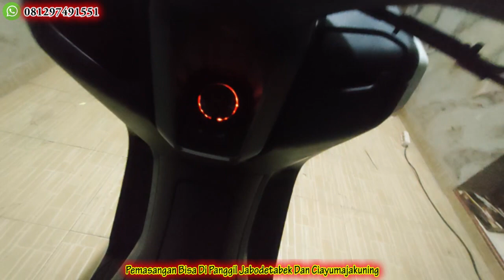PASANG KEYLESS ALARM PCX 150 ke Yamaha All New Nmax | Keyless Honda Cirebon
BERGARANSI & TERMURAH...